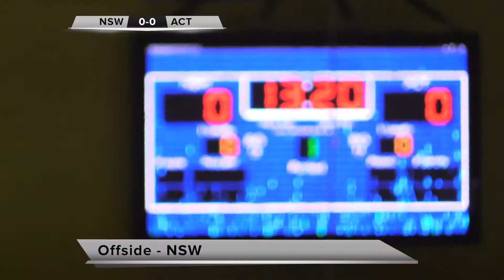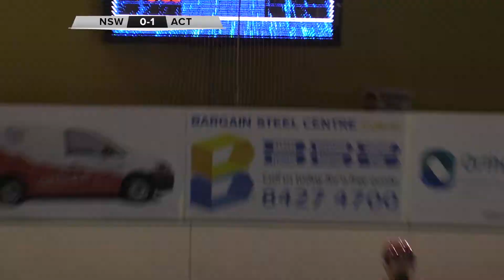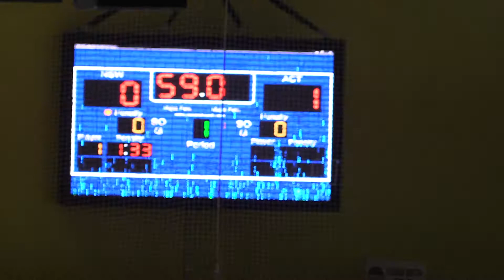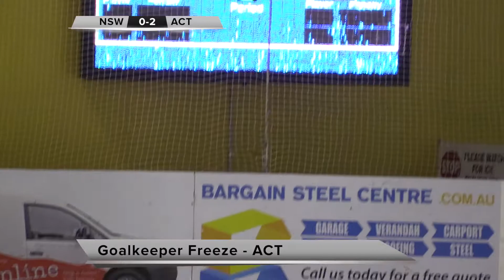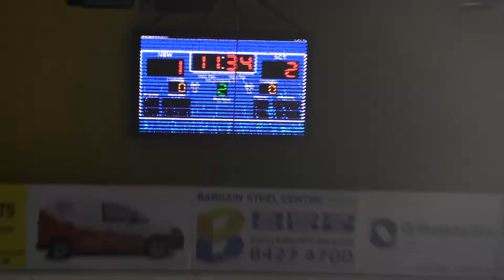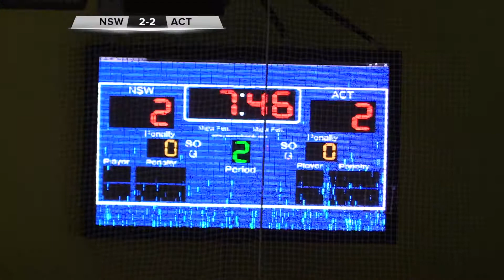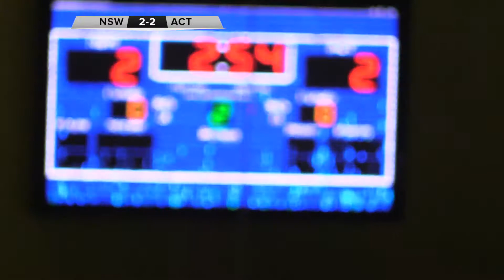2017 Australian Broomball Nationals Mens Elite M7 - NSW vs ACT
2017 Australian Broomball Nationals
Mens Elite M7 - NSW vs ACT
IceArena